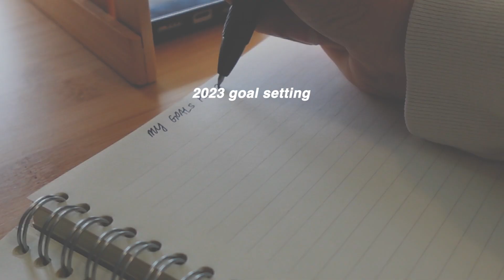BECOME THE BEST VERSION OF YOURSELF IN 2024❣️| sharing career, financial, spiritual & other goals!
my channel is all about becoming the best version of you, so of course I had to share how I am planning and setting goals for 2024 ❣️